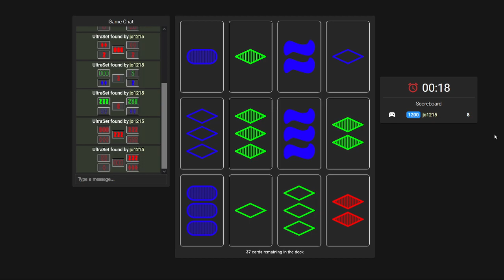UltraSet in 49.20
big choke